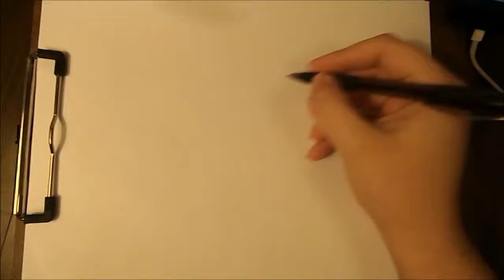Timelapse Ballpoint Pen Drawing - the Dragon Mallamark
Drawing my OC Mallamark with ball point pen. The "real-time" drawing took about 12 minutes. This was done as Day 408 for my daily drawing challenge.